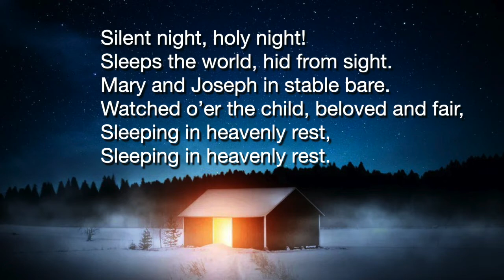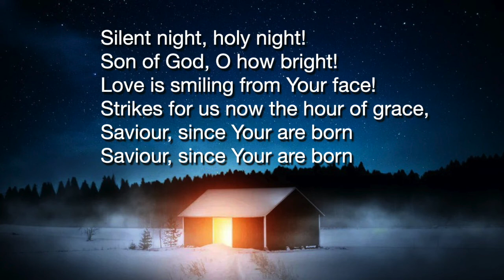Silent Night (With Descant)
Words: Joseph Mohr (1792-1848), Translated by S. A. Brooke
Tune: STILLE NACHT Franz Xaver Gruber (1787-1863)

With thanks to Ray Oehme for uploading a practise video of the descant onto YouTube, which is